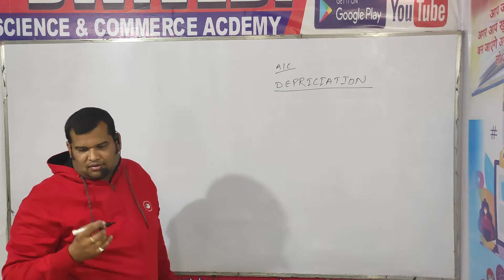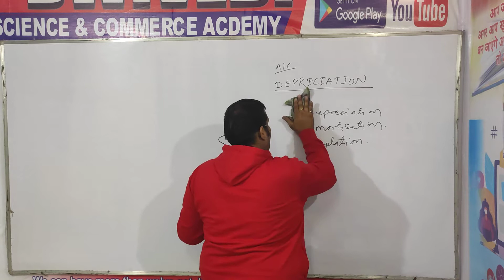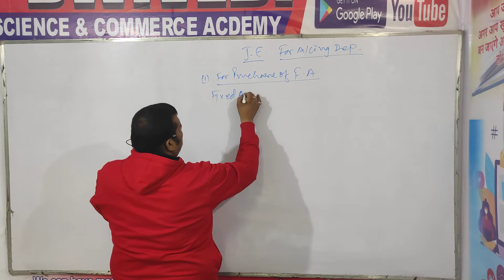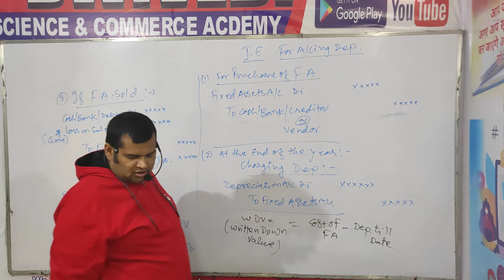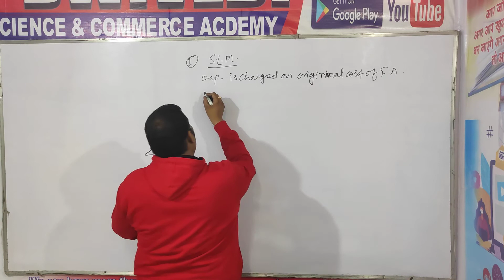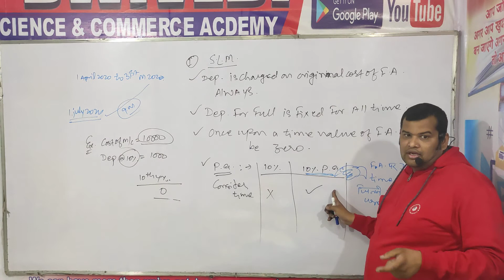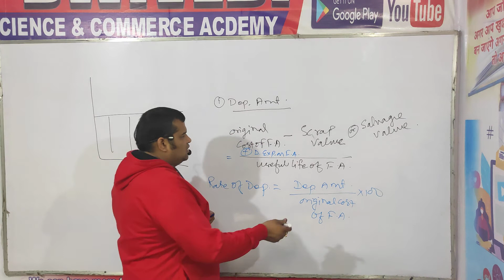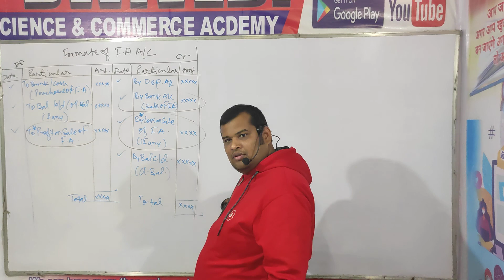Class 11th Accountancy : Depreciation Part 1